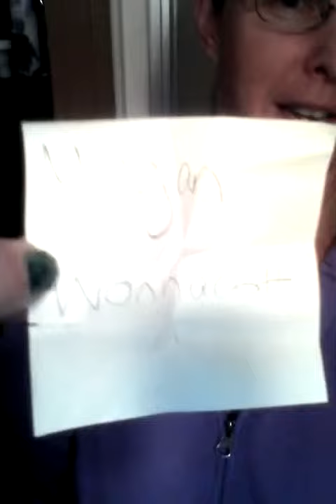Color tag winner